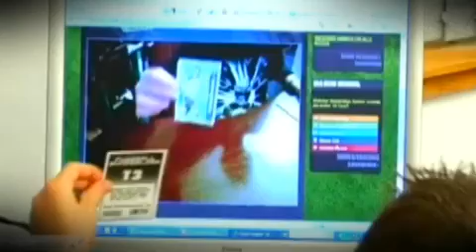total immersion AR Demo Reel